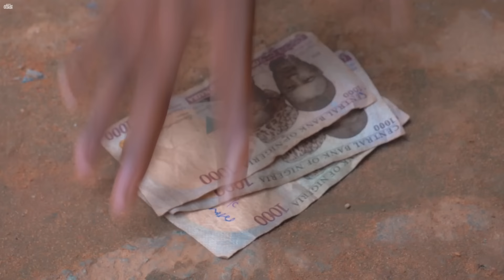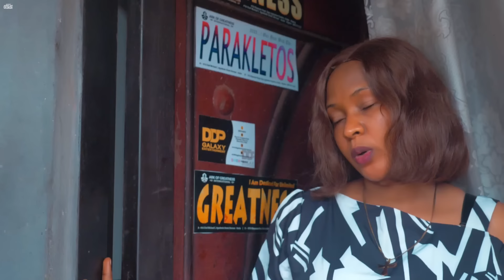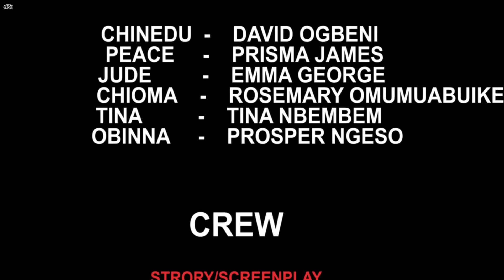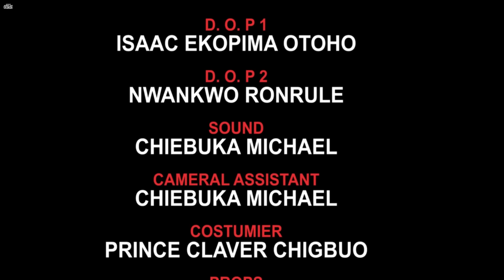You Are Making A Big Mistake, If You Don’t Watch This Life-Changing Family Movie-African Movies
In this Nigerian Movie Starring: David Ogbeni, Prisma James, Emma George

NumberOne FilmHouse